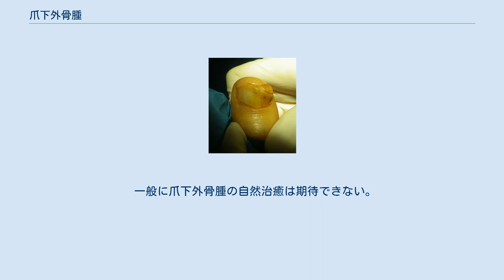爪下外骨腫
爪下外骨腫（そうかがいこつしゅ、英: subungual exostosis）は、主に指趾末節骨先端に発生する良性腫瘍（外骨腫）。
 手や足の爪先の下部にしこりができ爪が隆起するのが特徴である。
正常骨組織から成る良性腫瘍の一種であり、一般に転移することはない。
腫瘍は骨から伸びるため、X線撮影をすると趾先の骨から突出するような別の骨を確認できる。
痛みは感じないことが多いが、放置すると爪が変形し、場合によっては疼痛が伴う。
ことさら第1趾（足の親指）において発生しやすい。
患者は10代に多く、男女別では女性に多い。
初めて報告されたのは1817年のギヨーム・デュピュイトラン（フランスの解剖学者、外科医）によるもので、以降欧米で多く症例が報告された。
日本においては比較的稀な疾患と言われており、1989年まで日本国内で報告されたのは僅か160件にも満たなかった。
同じく爪付近にできる良性腫瘍としてグロムス腫瘍が挙げられるが、爪下外骨腫と違いグロムス腫瘍は強い痛みを伴う。
 爪下外骨腫は病理組織像により概ね二種類に分類される。
一つは、骨軟骨腫型であり、硝子軟骨組織を有して骨組織へ移行する組織像が特徴である。
もう一方は、線維性骨化型で、線維性軟骨あるいは線維性組織より骨組織へ移行する組織像が特徴である。
一般に、線維性骨化型の方が多いと言われている。
 原因については諸説あるが、機械的な刺激を原因とするのが最も有力である。
好発部位が靴による刺激を受けやすいことから、ハイヒールを履く女性に発生しやすいという報告がある。
ただし外傷がなくても自然発生することもある。
 一般に爪下外骨腫の自然治癒は期待できない。
したがって、手術により腫瘍を摘出するのが唯一の治療法である。
ただし稀に再発することがある。